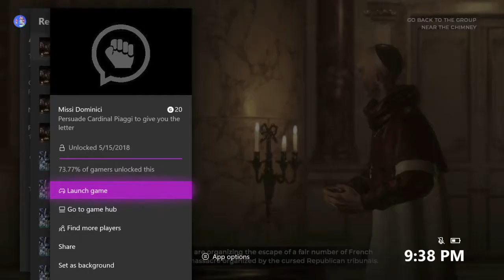The Council - Missi Dominici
Missi Dominici - Persuade Cardinal Piaggi to give you the letter.